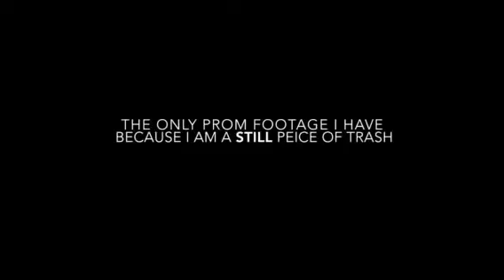I WOULD GET TRADED FOR A BOAT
Some videos from half of April until now, I went on vacation, went to prom and I jumbled it all here! Hoping to get back on my grind, it's a little boring but enjoy!

Add me on snap!-@danicadisney99